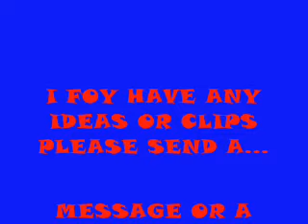The Best Bits of Still Game 4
ITS BACK !!!
EPISODE 4 OF THE BEST COMMEDY IN SCOTLAND SPREAD THE WORD IT ISNT THE BEST ONE BUT WILL MAKE U PISS URSEL